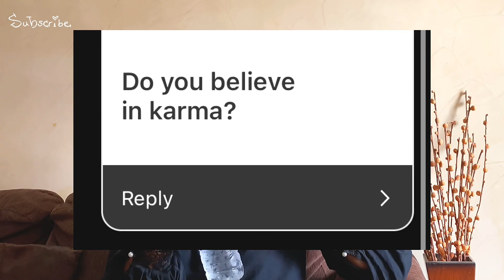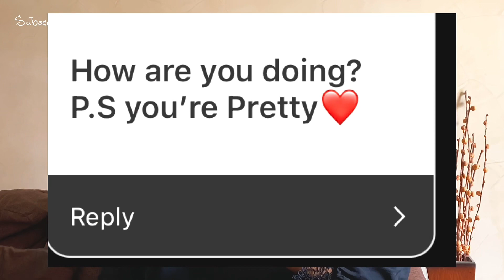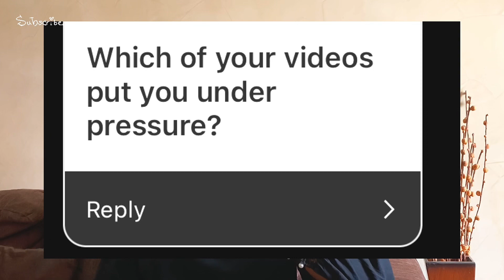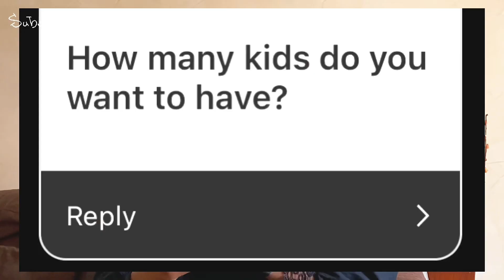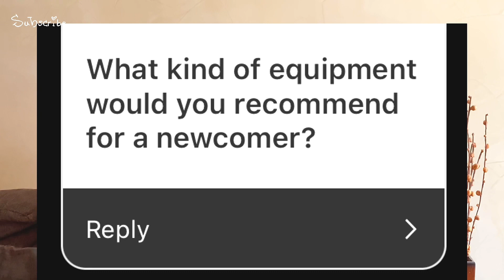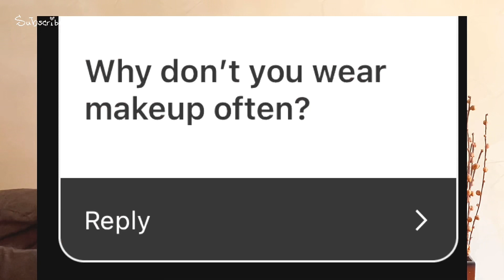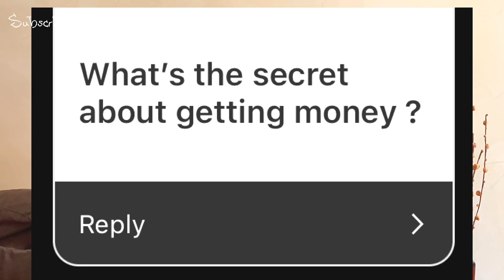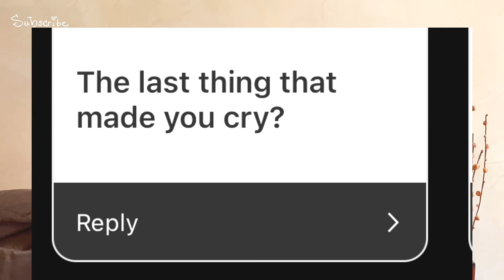Q n A| Getting deep and personal| Chinny Gege.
Hey Loves!!! In this video, I’m answering questions asked by my amazing subscribers! From very personal to professional questions, I answered with all honesty! I’d need you to click on the link below to gain access to my world! ❤️

Psalm 91: 1. He that dwelleth in the secret place of the most High shall abide under the shadow of the Almighty.

P.S: All Beats/Songs used in this video are not mine.

SUB-COUNT:1,258
SUBGOAL:2000